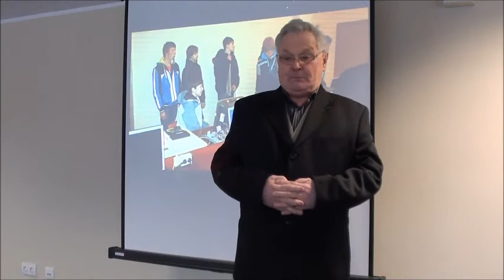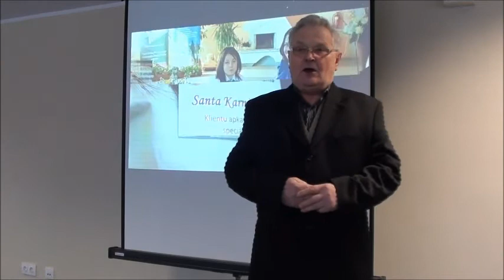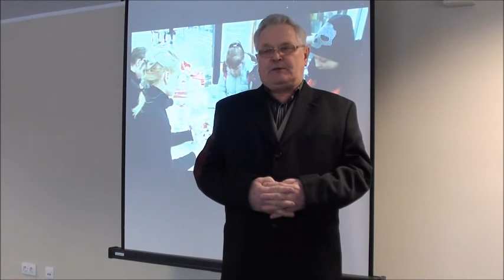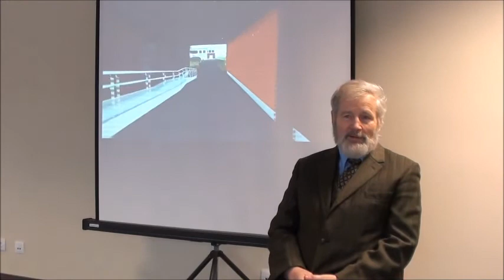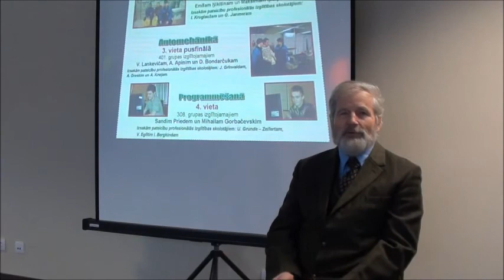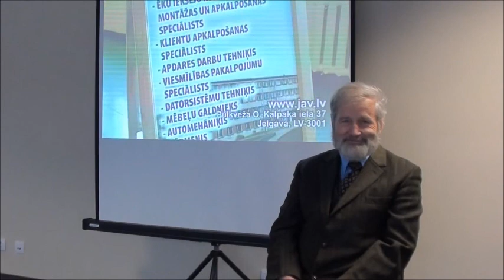Jelgavas Tehnikums - "Ieskats pagātnē" (absolventi) 3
"Atmiņas"